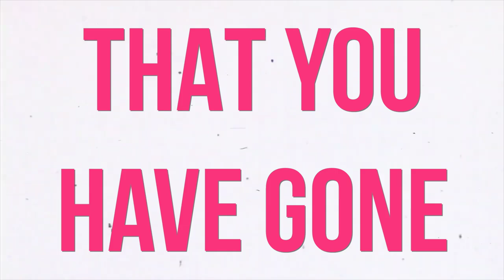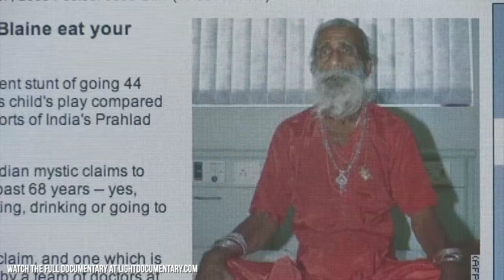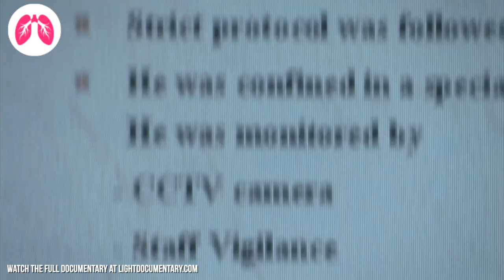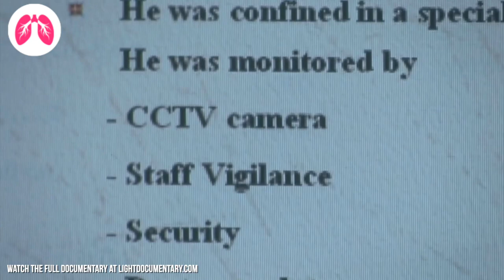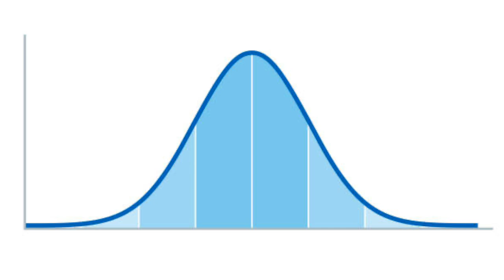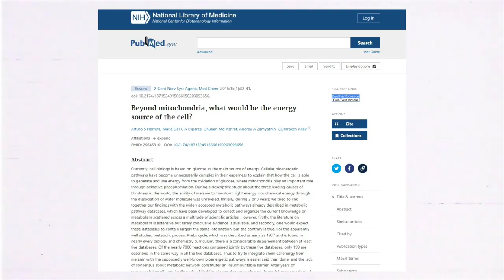He hasn’t ate since the 1950's (and doctors don’t know how)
In this video, we explore the wild world of breatharianism! This belief system claims that humans can survive solely on air and sunlight (breatharians), we'll explore what breatharians believe, how they live, and whether there's any truth to their claims.

Chapters
0:00 Intro
1:47 What is Breathtarism
2:58 The Breathtarian Scale
3:54 What is Prana?
4:45 Breathtarian Scammers
5:03 The Curious Case of Prahlad Jani
7:55 What is Caloric Theory?
8:41 What is Sun Gazing?
9:50 Hire me as your Breath Coach
10:27 Is it possible to live off light and air only?

✅ Are You Ready to Increase Your Energy and Focus?

✅ Did you know Mike hosts a podcast all about breathing?
🎙 ABOUT THE PODCAST (BREATHCAST)

THE BREATHCAST is the podcast that delves into the minds of breath workers, coaches authors, doctors, yogis, and scientists to uncover the philosophies, strategies, and tools that help us live happier, healthier, and more fulfilling lives.

Safety Information:
Do not practice this breathwork during pregnancy, or if you are epileptic. People with cardiovascular issues, or any other serious health conditions, should always consult a medical professional before starting breathwork. These breathing exercises are a guide only, you should always listen to your own body and not push yourself, if you feel unwell STOP. Never practice breathing exercises before or during diving, driving, swimming, taking a bath, or in any other circumstance where the loss of consciousness could result in bodily harm. Deep breathing may cause tingling sensations, a ringing in the ears, and/or light-headedness. These are normal responses and are no cause for alarm. If you faint, however, you have gone too far and should take it more slowly next time.